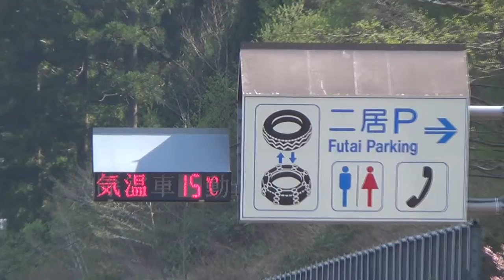平成26年5月 除雪基地後片付け（布団返却・清掃）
長い冬を終えた、二居除雪基地の清掃、後片付けの様子です。